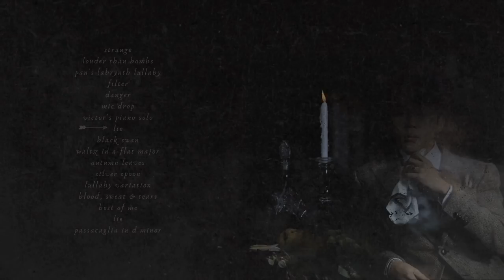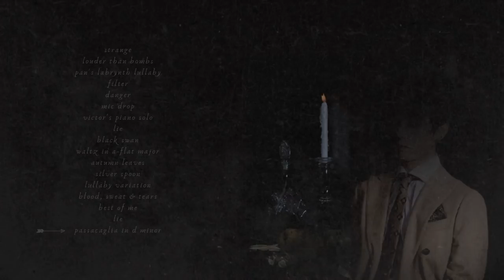a bts piano mix but you're in a haunted house 👻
the other realm, however, overlapping half our house, was completely different. a loud mixture of horrendous, intriguing, frightful, mysterious things, including slaughterhouses and prisons, drunkards and screeching fishwives, calving cows, horses sinking to their death; tales of robberies, murders, and suicides.
―herman hesse, demian

time stamps ⌛️

0:30 - strange - dalpia
3:47 - louder than bombs - smyang piano
7:51 - pan's labrynth lullaby - the wild conductor
11:08 - filter - smyang piano
14:23 - danger - piano dreamers
18:18 - mic drop - doopiano
22:29 - victor's piano solo - the wild conductor
25:07 - lie - smyang piano
29:11 - black swan - smyang piano
33:58 - waltz in a-flat minor - frédéric chopin
38:22 - autumn leaves - smyang piano
41:35 - silver spoon - piano dreamers
44:50 - lullaby variation - fernando velazquez
46:31 - blood, sweat and tears - smyang piano
51:31 - best of me - smyang piano
57:12 - lie - piano dreamers
1:00:32 - passacaglia in d minor - dieterich buxtehude

a playlist of piano covers of bts songs (plus a few piano originals), with the eerie groans, creaks and echoes of a haunted house in the background. ambience includes a harsh wind howling outside, frantic footsteps of someone you can't see, and even the occasional ghostly whisper.

credits 📝

FAQ 📌

Q: did you perform these covers?
A: nope! i am not nearly musically talented enough to do so. all the musical artists are credited in the video description, alongside links to their youtube channels (if they have one). please go give them the views they deserve!

Q: what program did you make this in?
A: i use a combination of canva and imovie, which are both free programs. i do most of the heavy graphics work in canva, and then create the ambience and add transitions in imovie.

Q: is this playlist on spotify?

Q: is this playlist available on soundcloud?

Q: can i make a playlist request?
A: requests are always welcome, although i can make no promises that i'll see your comment or get to your specific request any time soon. i work two jobs and am generally just busy, so it takes about a month to get a video out. but always feel free to share your ideas!

tags 🏷️